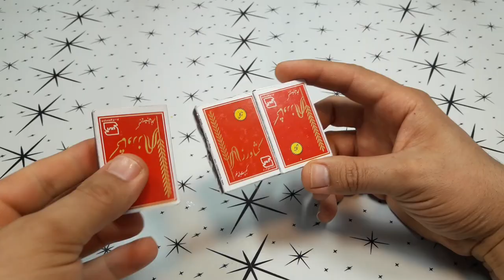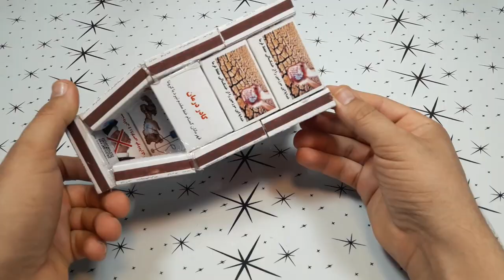How to make Matchbox JCB Snow Truck at Home\diy JCB SnowTruck dc motor truck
How to make Matchbox JCB Snow Truck at Home\ diy JCB Snow Truck
howtomakejcbtruck
how to make matchbox jcb
required pieces
DC motor. Match box. Ice cream stick. Paint, glue, battery, tire
Top
crazy
idea
top
Build
Manufacturer
maker
creator
builder
Interesting
teacher
fun
How is it made?
How did you make it?
how to make
at home
crsft
diy
art
ideas
cardboard
recycle
popit
pepsi cans
easy diy
top crazy idea
popsicle sticks
woodworking art
shorts
american indian r crafts diy
how to make organizer box - paper crafts ideas for
projects. alizay diy
how to make petunia paper flower / crepe paper flower /
tiktok diy crafts
howtomakejcbtruck
diy phone case paper only
diy phone case easy using paper
repurpose
with home materials
american indian dream capturer crafts diy
anabia diy crafts
5 minute crafts 100 diy
diy lps crafts
iy doll bag|| paper bag for doll || how to make pper bg
with handle hadia's art and crafts
crafts diy 89 led 171189
diy xmas crafts